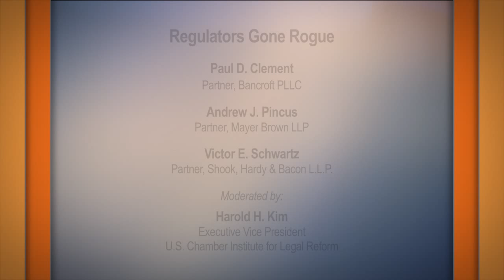2015 Legal Reform Summit: Regulators Gone Rogue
A diverse panel that includes practitioners and former government officials will explore serial enforcement by federal and state regulatory agencies, state attorneys general, and the plaintiffs’ bar. Speakers will discuss the growth in civil penalties and regulation through litigation.

Panelists:

- PaulD.Clement, Partner, BancroftPLLC
- Andrew J. Pincus, Partner, Mayer Brown LLP
- Victor E. Schwartz, Partner, Shook, Hardy & Bacon L.L.P.

Moderated by: Harold H. Kim, Executive Vice President, U.S. Chamber Institute for Legal Reform